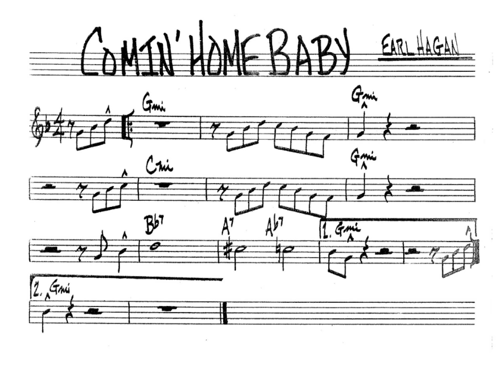Comin' home baby (Earl Hagan)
Playalong for C instruments